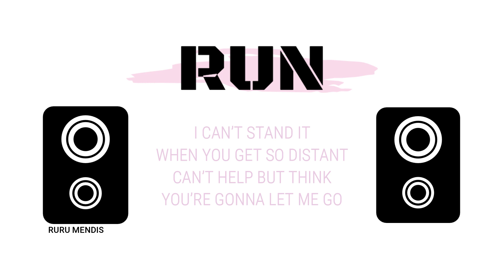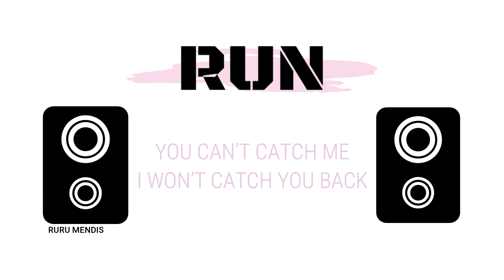RUN (OFFICIAL LYRIC VIDEO) | RURU MENDIS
Here are another one of my creations! This was a song I wrote at 1am to pour out my thoughts. It was much easier to play it on the ukelele, but because it was the first song I ever wrote, I wanted to actually produce it. BOY WAS IT HARD. From this project almost getting deleted, to having to put it on hold while I got really sick, I present you another song I composed and produced all by myself :D

My other song:
TELL ME NOW